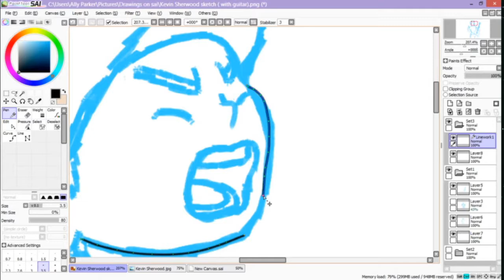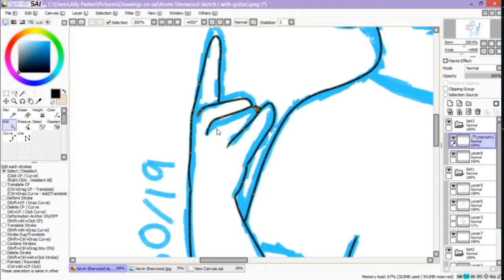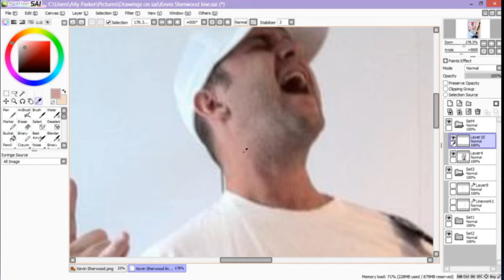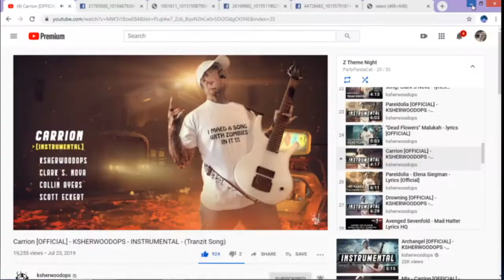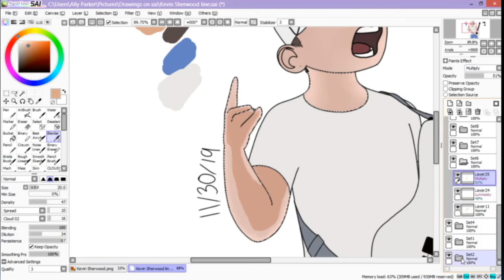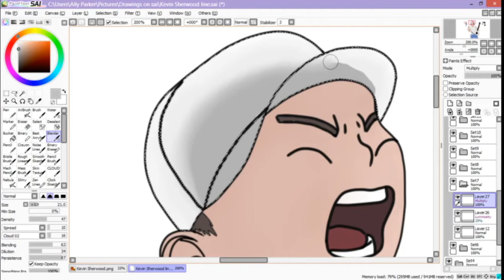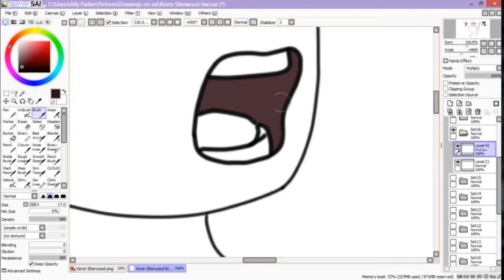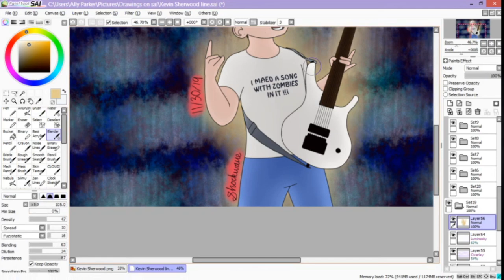Kevin Sherwood Speedpaint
Elapsed Time: 5 hours, 32 minutes, 15 seconds
Songs used: Beauty Of Annihilation (Kevin Sherwood and Elena Siegman), Dead Flowers (Kevin Sherwood and Malukah), I Am The Well (Kevin Sherwood and Clark S. Nova), and A Light From The Shore (Kevin Sherwood and Teemu Mäntysaari)
The only thing I own in this is the artwork.